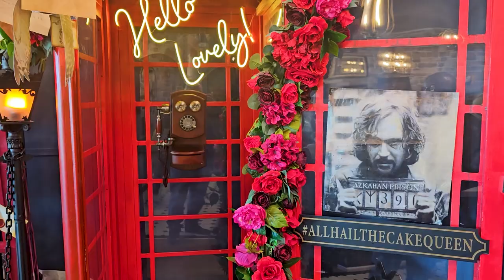Dallas Visit - Vlog #1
Dallas visit.